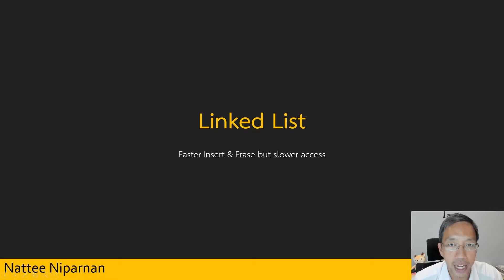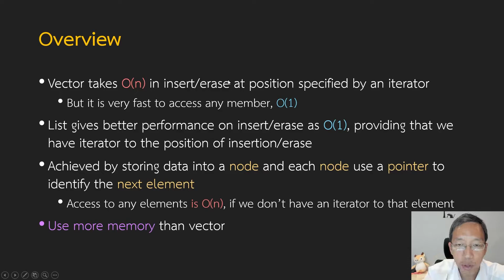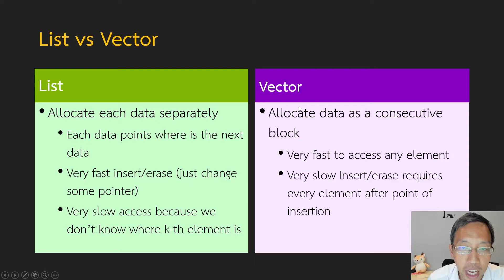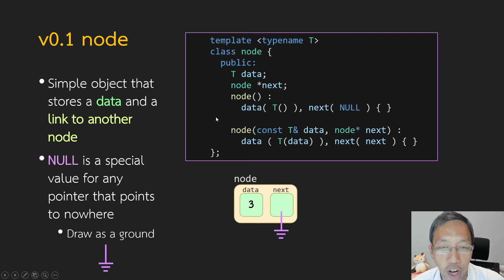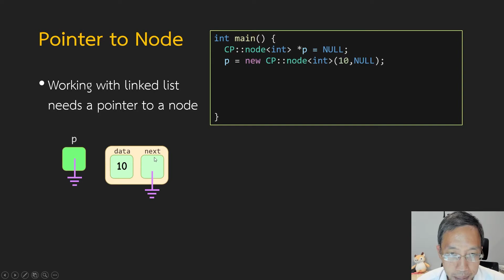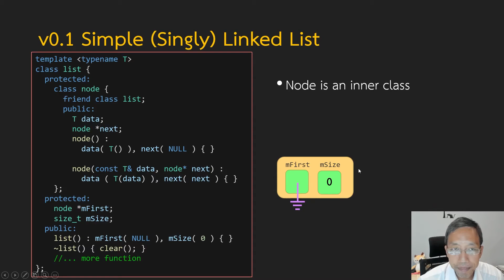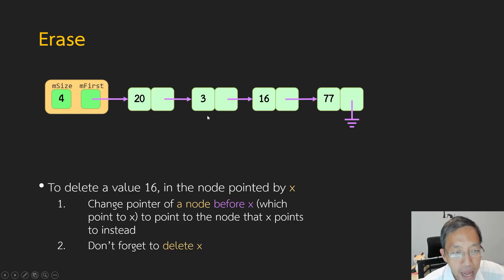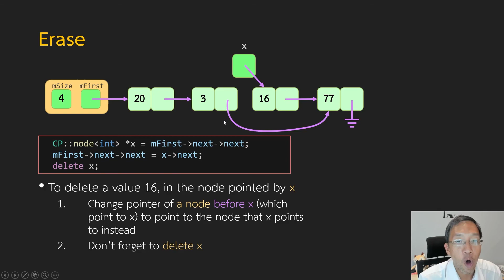Data Structure 14-1: Linked List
2110-211 Introduction to Data Structure
Department of Computer Engineering, Chulalongkorn University